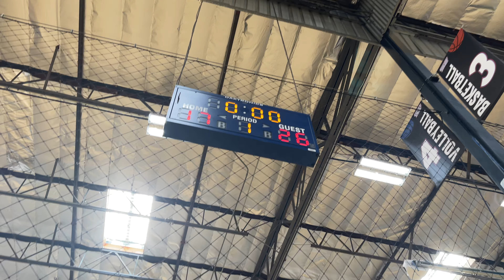Mana Basketball vs SBA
West Coast Elite